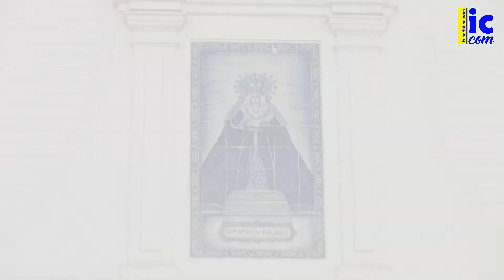Ntra. Sra. de Los Dolores de Isla Cristina ya restaurada-22 Junio 2020.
Ntra. Sra. de Los Dolores de Isla Cristina, ya en su Parroquia después de ser restaurada (22 de Junio 2020)